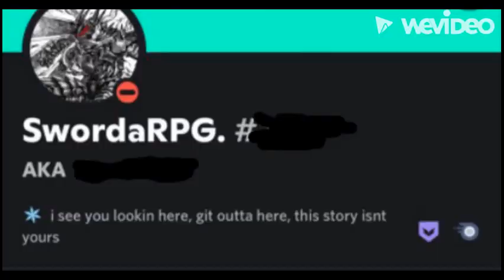your discord bio's?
this was just for fun i hope you enjoy!